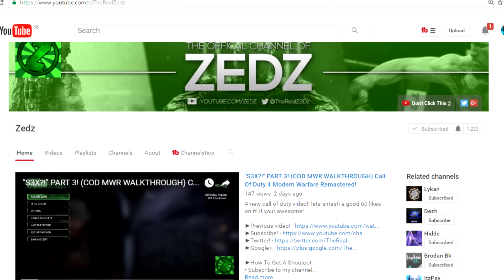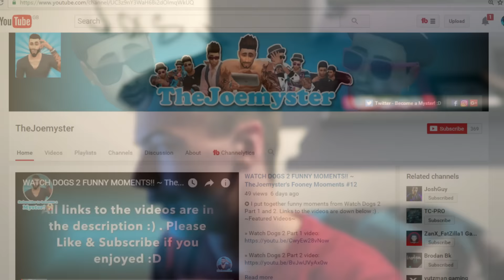SUPER SHOUTOUT SUNDAY!!! #1!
A lot of people on youtube want to know how they can grow their channel fast for 2016 or how to get subscribers fast on youtube 2016 or even how to grow their gaming channel and get more subscribers in general. It is hard when you first start off your youtube channel with 0 views and 0 subscribers and you also don't know anything about youtube but you really want to grow your youtube channel so this is why i am doing this series to help you guys out to get started or to boast your channel because I feel you deserve more for what you do.

The Other Hosts/

Friends!